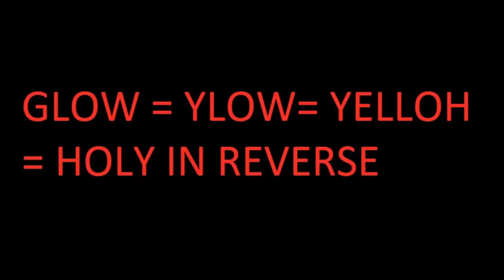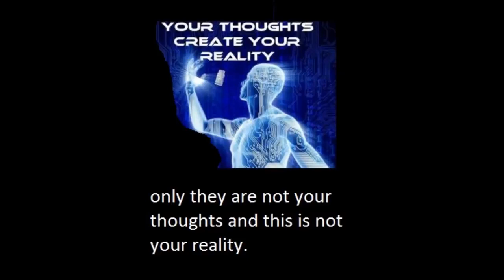The mental prison